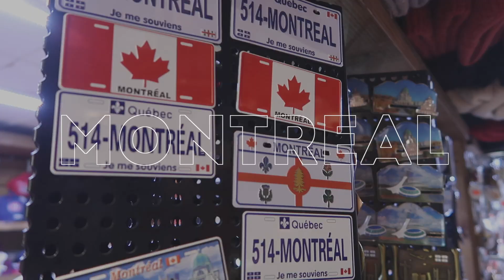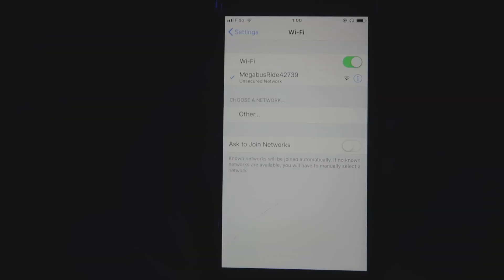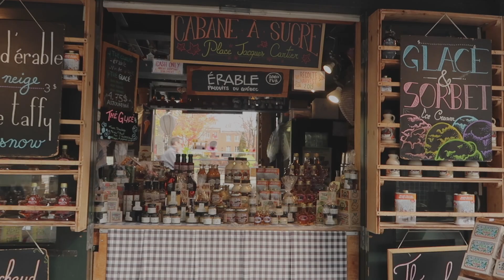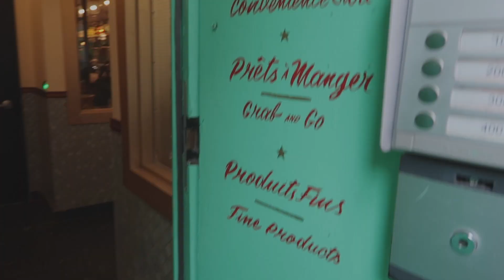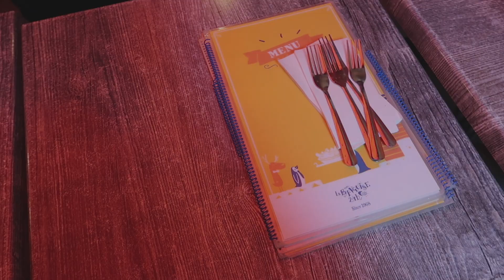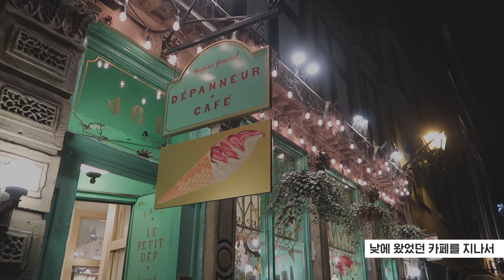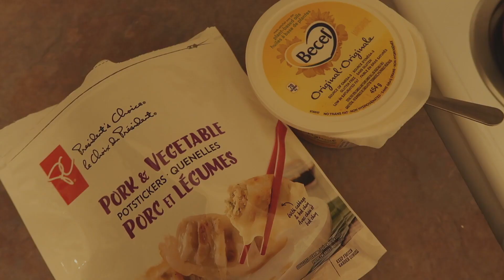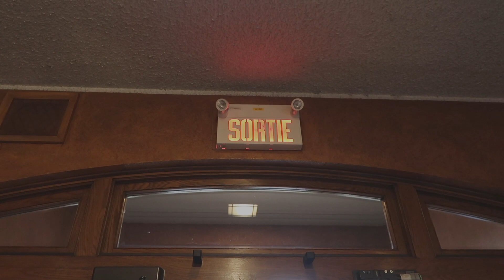#19 캐나다 VLOG | 가을에 떠나는 1박 2일 몬트리올 여행 🇨🇦 | 소소랜선여행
✦ CAMERA
iPhone XS

✦ MUSIC
Madness Nguyên